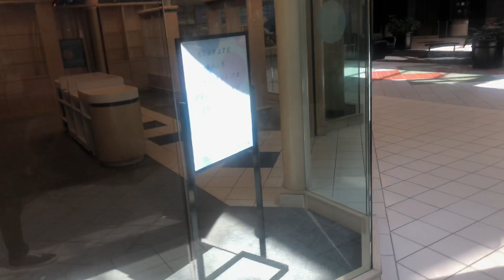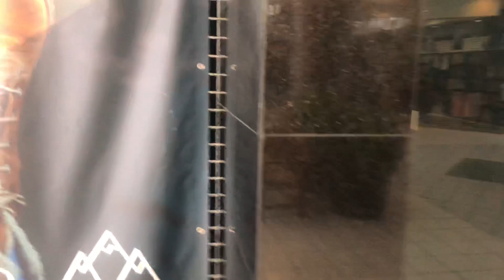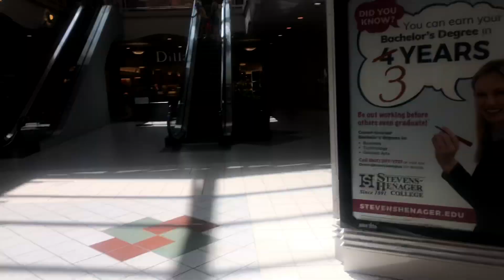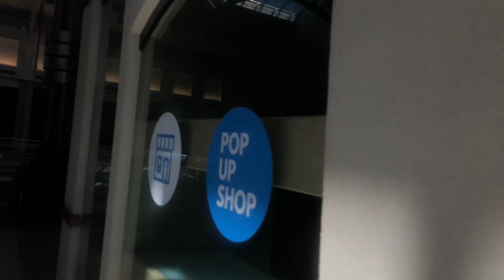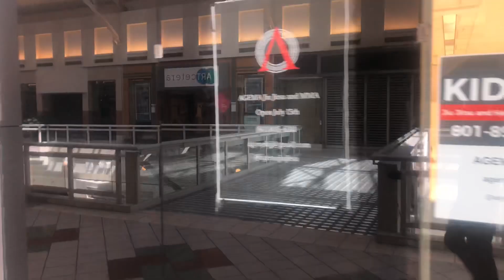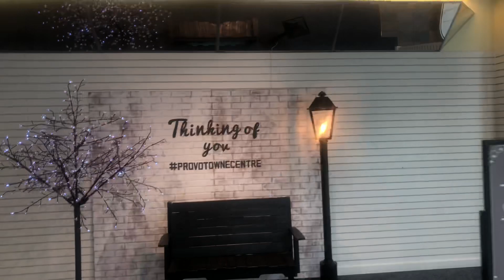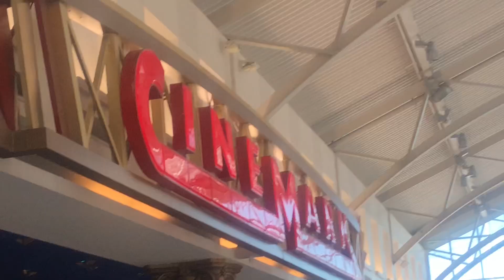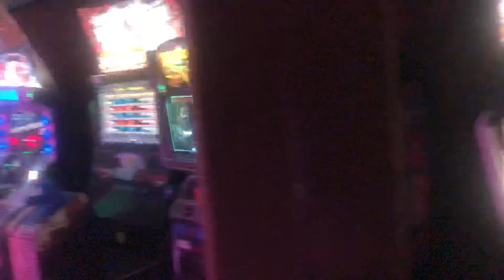Tour of a Dying Mall (Provo Town Center)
This place is eerie. There’s barely anyone here.